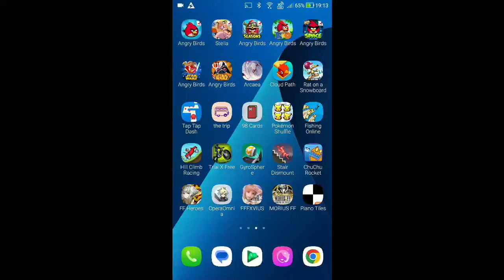DFFOO - Rivalry Between Light and Dark - Traitor's Crucible LUFENIA [Co-op] [Score: 2,861,999]